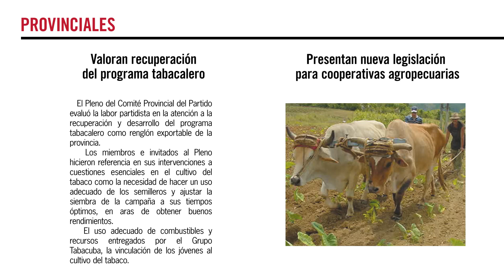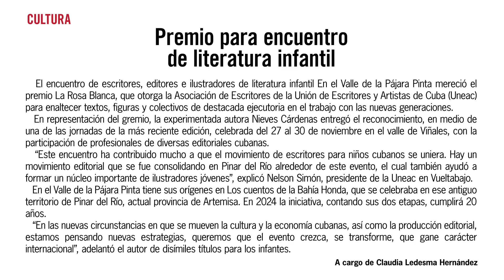Las últimas noticias de Pinar del Río con Guerrillero | 1 de diciembre de 2023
📢📢 La actualidad informativa de Pinar del Río en un video-resumen de la edición impresa de Guerrillero correspondiente al 1 de diciembre de 2023

📰 En portada: “Honor a los que sanan” | “Ballet Nacional de Cuba hoy y mañana en el “Milanés”
👉 Provinciales: “Valoran recuperación del programa tabacalero” | “Presentan nueva legislación para cooperativas agropecuarias”
📑 Opinión: “Producir sin consignas” | “El Granma y su viaje hacia la libertad anunciada”
📝 Variados: “Vencedores de la muerte”
🎭 Cultura: “Del campo a los micrófonos” | “Premio para encuentro de literatura infantil”
⚾ Deporte: “Un premio al "reparador de sueños del béisbol” | “Avanzar en el deporte desde la ciencia”
🎤📸 Especial: “La responsabilidad de sanar y salvar niños”